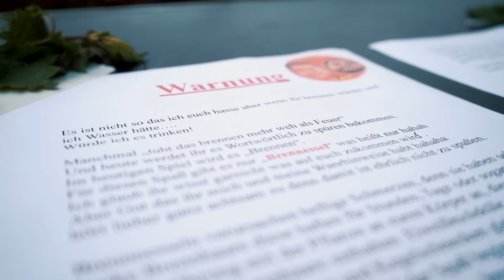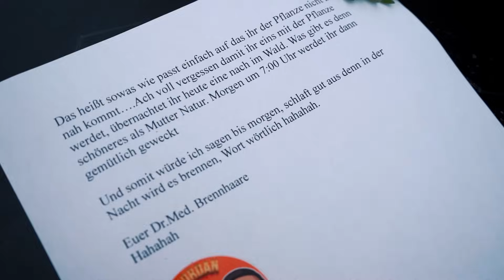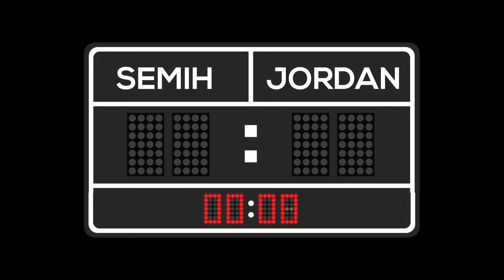DRIFTEN im BRENNNESSEL-AUTO | Spiel 9 | Jordan VS Semih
DRIFTEN im BRENNESSEL-AUTO

Das war unser neuntes Spiel Freundeee..
Viel Zeit, Mühe und Tränen stecken in diesem Projekt drin. Und es wird mit jeder Folge krasser, das können wir euch versprechen!

DANKE UND TSCHÜSSSSS!!!